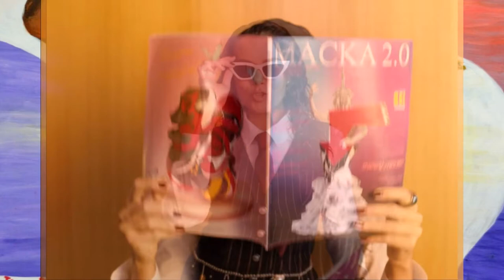ОГЛЯД ТИГР. РОЗКРИТТЯ | «МАСКА» | ВИПУСК 1. СЕЗОН 2 | ХТО ПІД МАСКОЮ? ОБЗОР